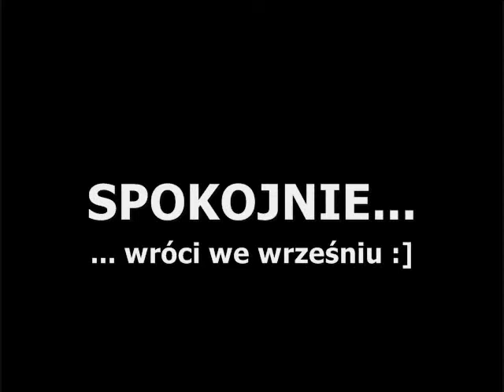Konkurs Młodzi w Łodzi: "Basen" - Anna Pelińska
Dobrze wszyscy wiecie, że ONA już nadchodzi :]

Film zgłoszony do konkursu "freeDOM".